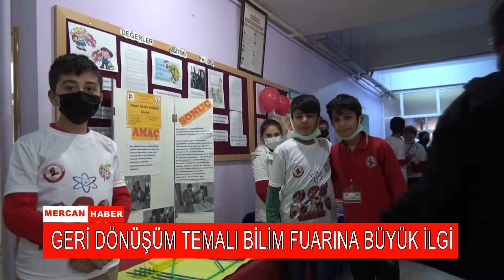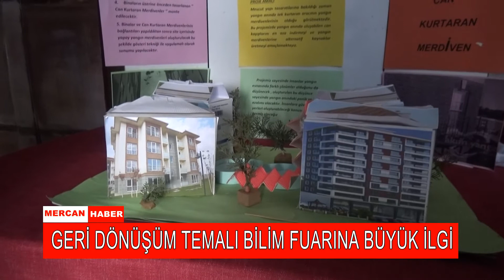GERİ DÖNÜŞÜM TEMALI BİLİM FUARINA BÜYÜK İLGİ